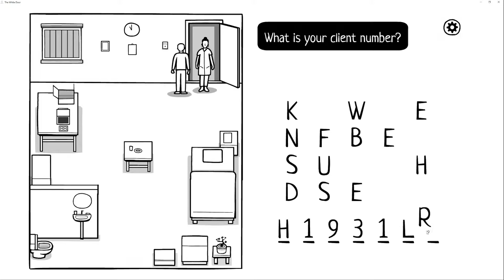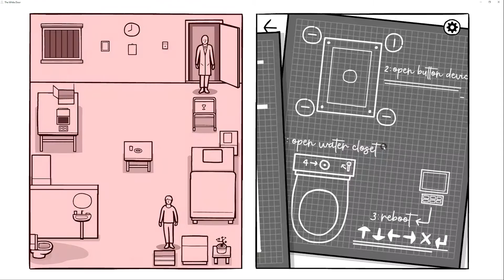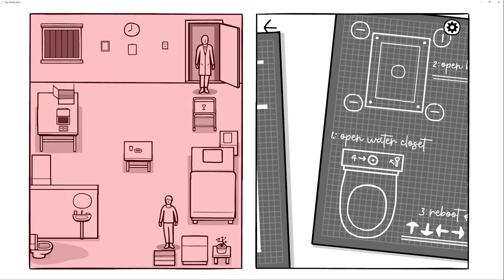KONAMI Code fürs Klo 💚 The White Door [03] ● SIMPLE Coop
● The White Door
Rusty Lake (2020)

● LET'S COOP - The White Door
Julien, Fridjoff und Marco lassen sich einweisen. (2021)

● ACHTUNG AUFGEPASST!